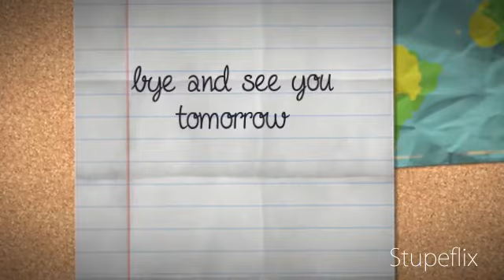My Stupeflix Video